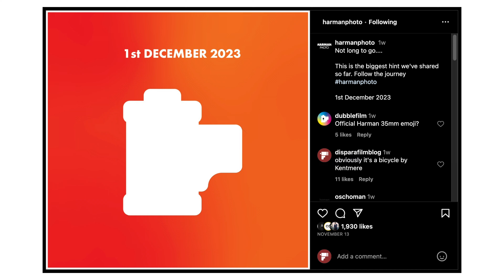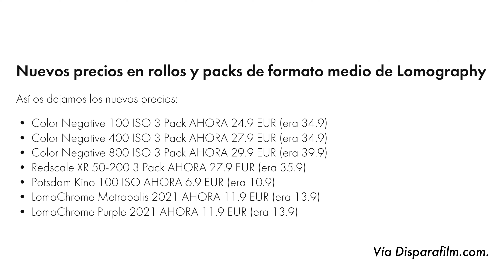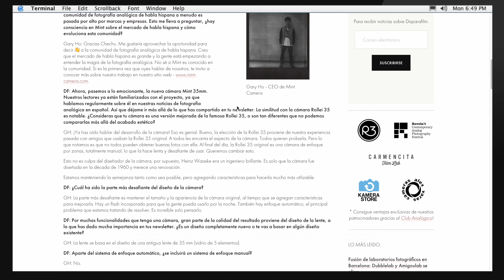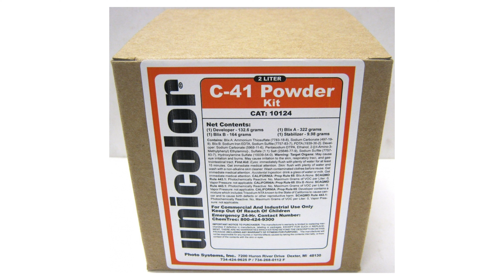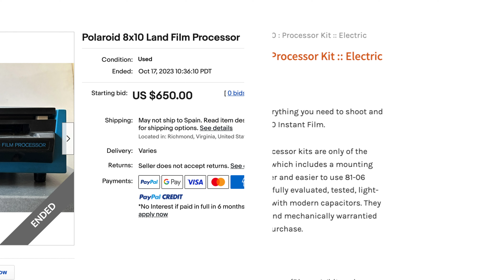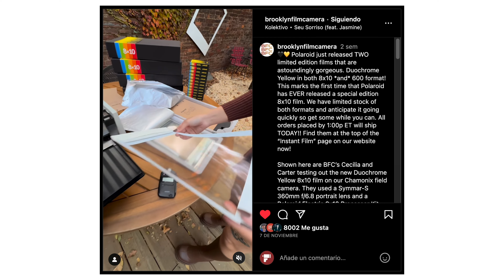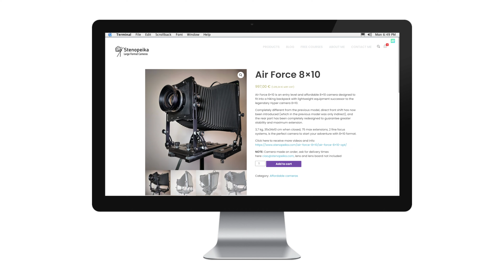¿Nueva película a color de Ilford? 🤯🤯 || Informativo Analógico #48